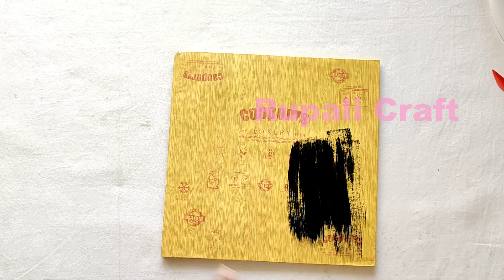Wall Hanging with Paper / paper craft wall mate 2019/কাগজের ওয়ালমেট #14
Home decoration is traditional idea but using only paper and pearl make this type of attractive wall hanging is an innovative idea. In this paper crafts wall hangings,wall hanging,কাগজের ফুল, paper crafts.I am using the things which everyone can get easily around them. So it is very easy to make at home.
To make this wall hanging you need:
colorful paper,glue gun or favical MR  glue, pearl..